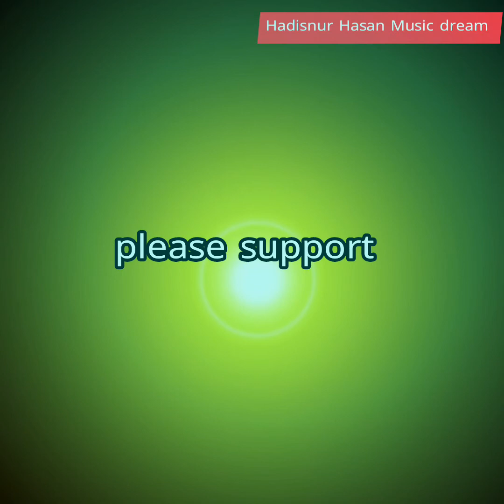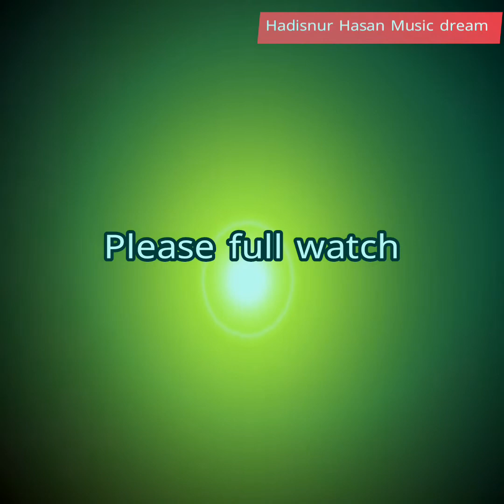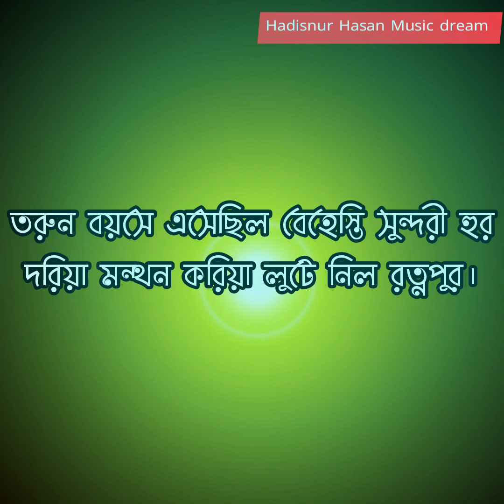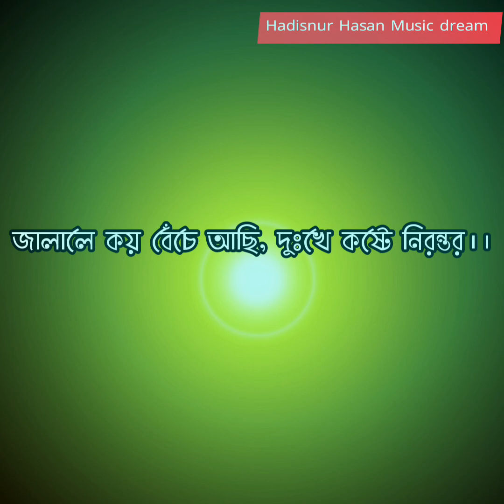কূল নাই দরিয়ার পারে (Lyrics Song) koi gelo sei tota myna cover by hadisnur hasan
Welcome to Hadisnur Hasan Dream Music Official Youtube Channel I make Music & Music videos I'm not Guitarist and not a  Singer & Performer.

Looking for Bangla Song? I cover song, bangla new songs, new cover songs and Bangla Original Songs as well. I am an independent singer. You can listen to my songs on this channel, i will try to cover bangla, bangla folk and hindi songs, will also come with original songs too.

You can enjoy all of my Music Videos, Cover Song & more.

Audio created hadisnur Hasan
Vocal hadisnur Hasan
Guitar cover song

কূল নাই দরিয়ার পারে বৃক্ষ একটি মনোহর
koi gelo sei tota myna cover

kul nai doriyar pare lyrics

kul nai pare guitar cover